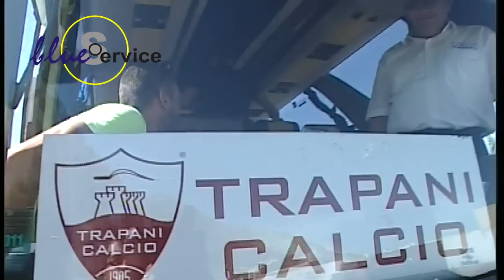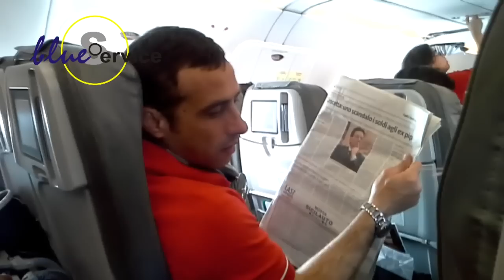B Tutti i gol della promozione del Trapani Calcio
La marcia del Team del Trapani Calcio che ha fatto la storia